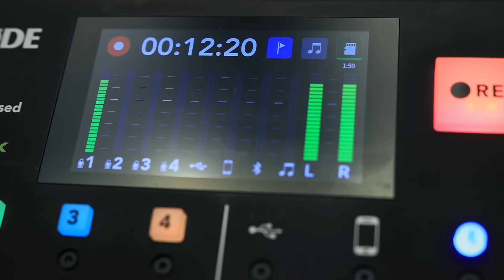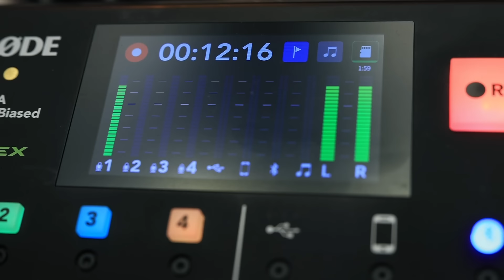EXCLUSIVE: ROMA ALIPOTOLEWA BASTOLA MAREKANI "JAMAA ALINICHUKULIA POA, MAITI YANGU INGESAFIRISHWA"